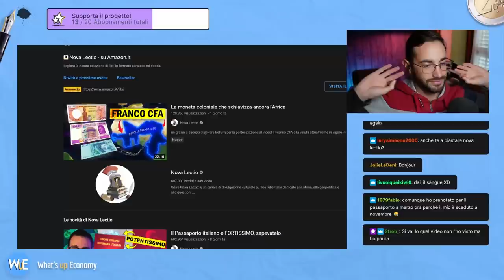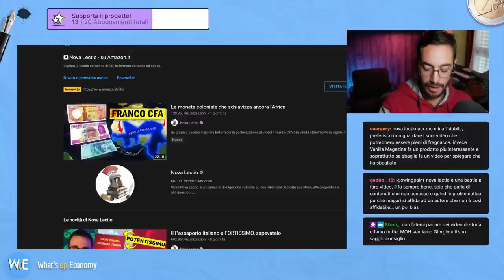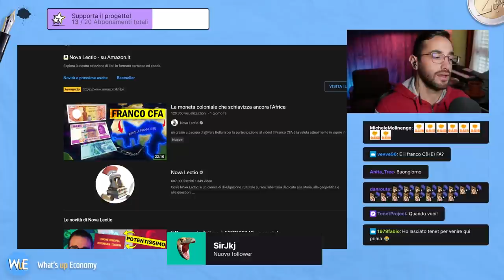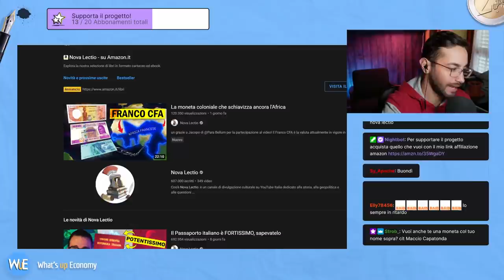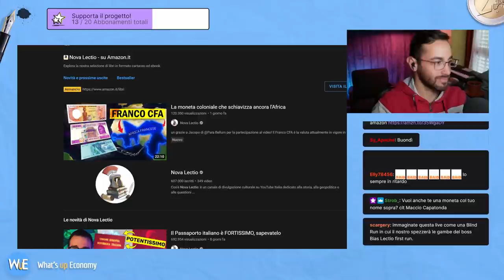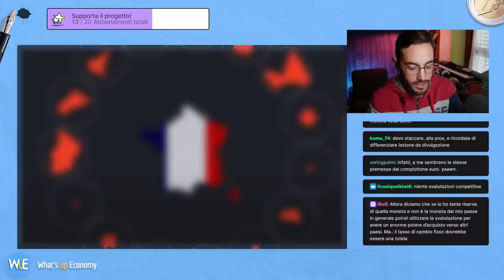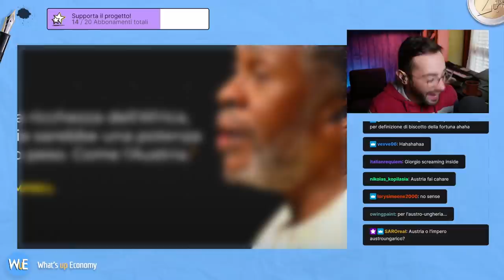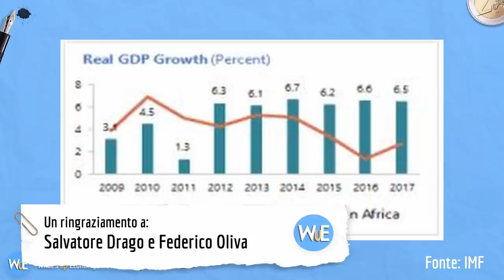FRANCO CFA: è veramente una fregatura?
Alcuni estratti della live di questa mattina che analizzano l'ultimo video di novalectio riguardo il francocfa e il colonialismo francese. Come sono messe le cose? Scopriamolo